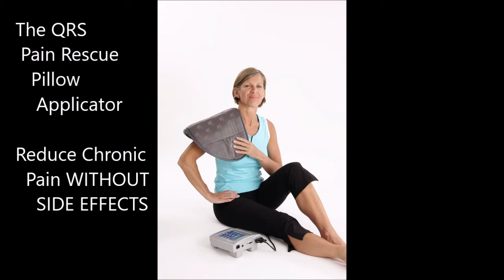QRS Essential for reducing Cancer Pain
Are you suffering from Cancer Pain?

is the hospital or doctor not able to reduce the cancer pain from your mother/father, husband or wife?

do you prefer for your mother to live with you at home instead of in a hospice or hospital?

do you want to increase the quality of life of your loved one when he/ she suffers from Cancer?

Then look at this video
In this video Mr Daoud explains about the cancer pain of his mother, who was in the hospital. But despite good quality palliative support care of the hospital, and despite strong opioid and other pain medication, still his mother was suffering from serious pain. Then one evening came the Doctor from Germany and he brought the QRS. Already the same night the mother realized big improvements. Next day there was no pain anymore. Now they use the QRS AT HOME every day. The mother is very happy. So is the family of Mr Daoud.